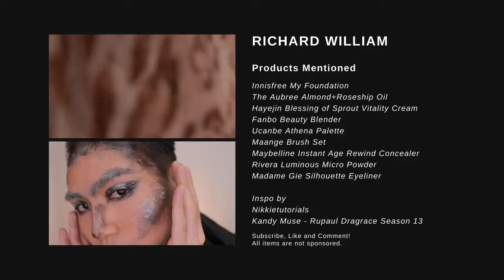Milky Way Brush Strokes Makeup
Halo Guys!

Di video ini gw mau bermain dengan palette baru yaitu ucanbe athena palette~ sebenernya dari awal ga ada arah buat makeupnya dan hasilnya ternyata cukup memuaskan, WDYT guys?

Ini adalah barang yang aku mention di video ini